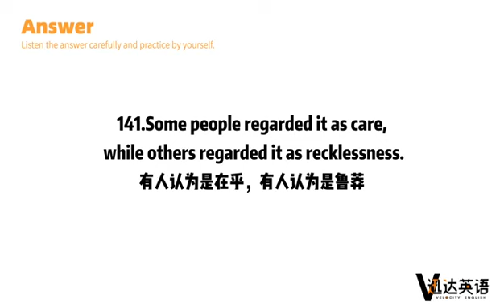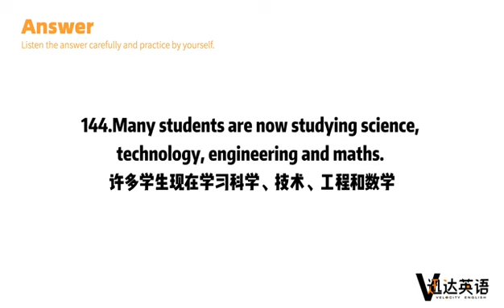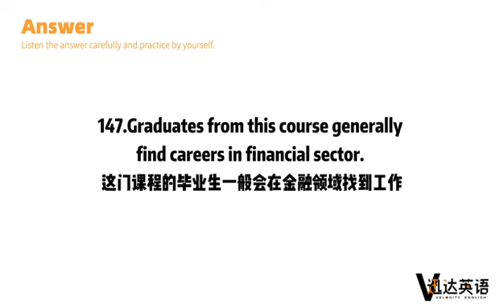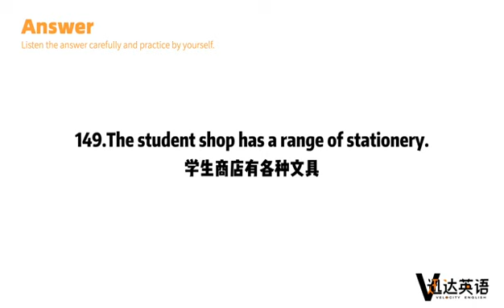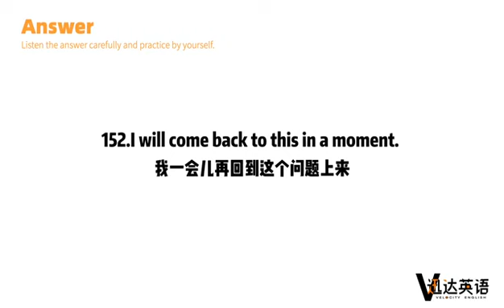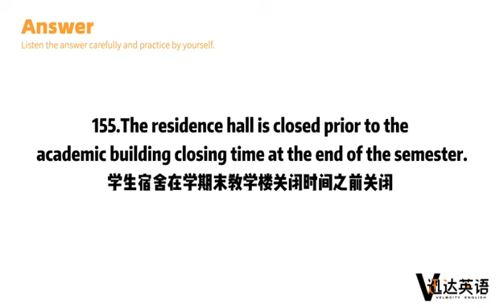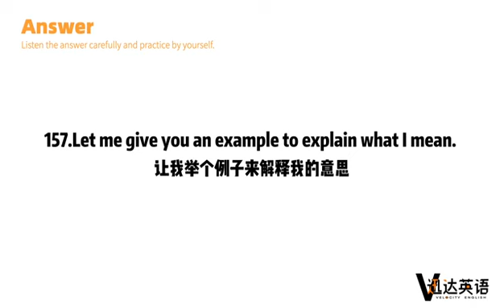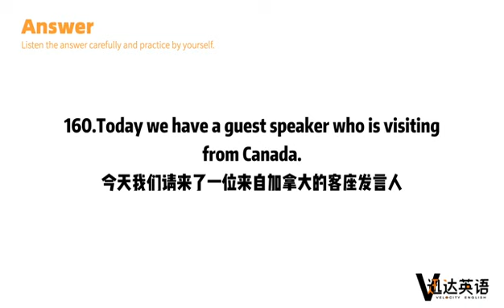10/11/12月188句WFD模考 141-160